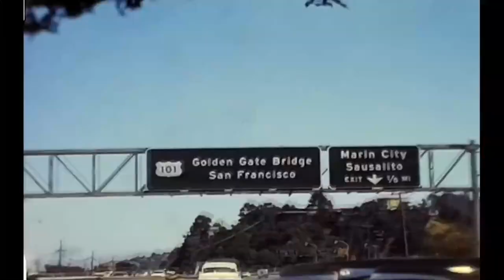ΌτιΠερίσσεψε - ΤελευταίοΑντίο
βίντεο : ΌτιΠερίσσεψε